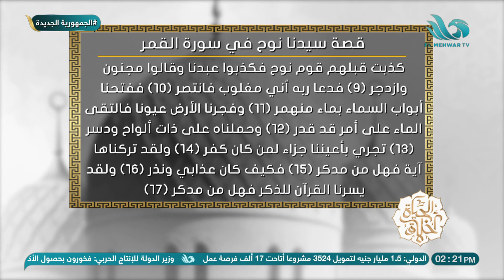القصص القرآني.. آيات من قصة سيدنا نوح في سورة القمر